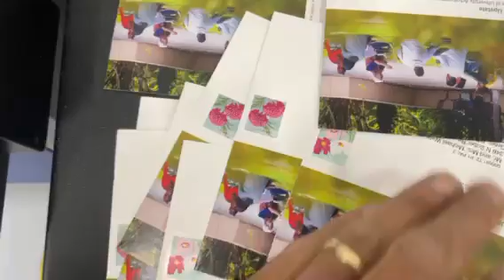Buskro 2 tab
buskro tabber, grit wheel turns unexpectedly